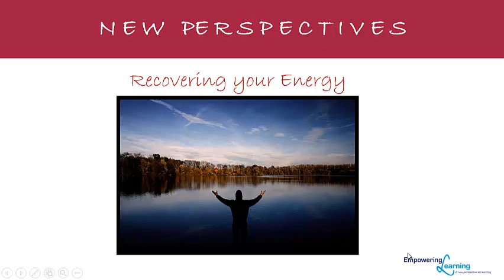Recovering your energy from wherever you have left it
One of the meditations from Bridges to Success